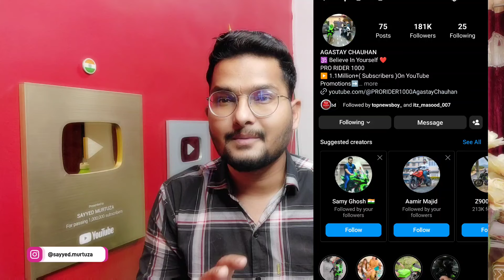Agastya Chauhan Monthly Income & Property Kitni thi? Youtuber Pro Rider 1000 Bike Accident News